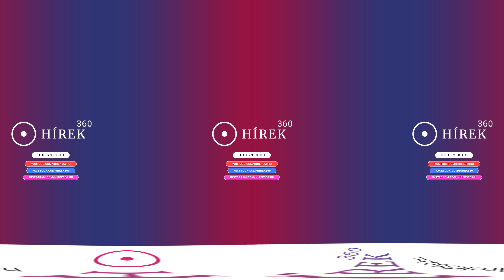Most a jég az úr a Tiszán - hirek360.hu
Jégzajlás miatt napok óta üresen, egy helyben áll a tiszacsegei komp. A Tiszán több tíz kilométer hosszan áll a jég, s bár a látványa gyönyörű, közlekedni rajta veszélyes.